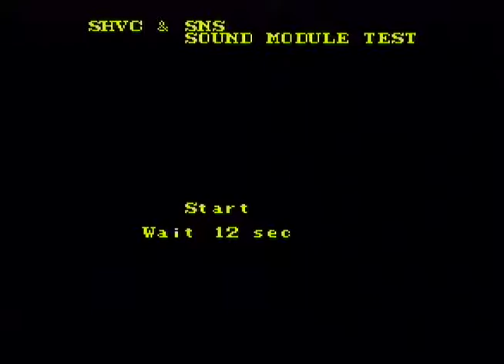Super NES Sound Problem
My Super NES started sounding odd a few days ago. I ran this SNES test cart and the song in test 7 sounds terrible.